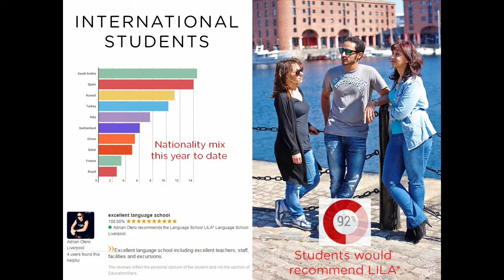Why study at LILA Liverpool?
Have a memorable experience when you study at LILA* Liverpool. We encourage our students to love to learn while making international friends both in the classroom and during our social activities.